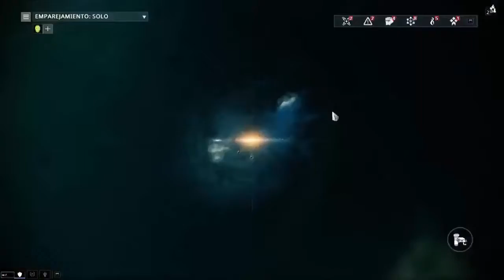Warframe Temp.3 al rescate de darvo Part#1